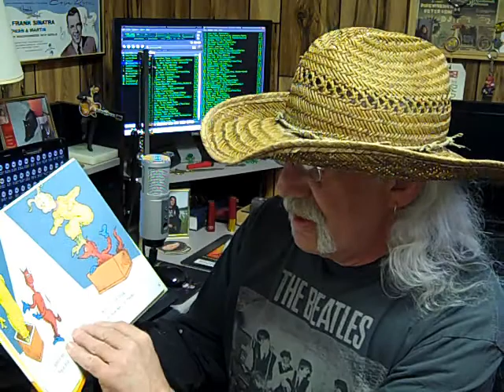Pipewrench's failed attempt at 'Fox In Socks' by Dr. Seuss